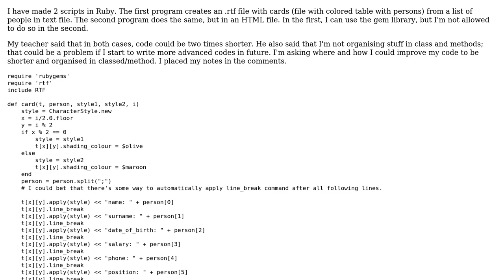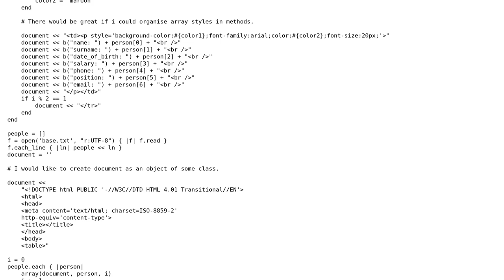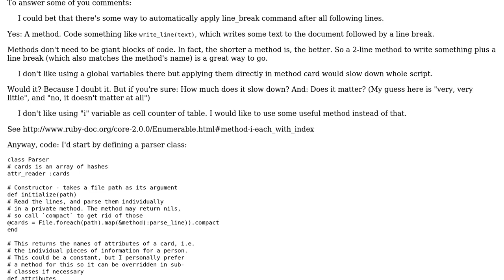Creating an .rtf file with cards from a list of people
With thanks & praise to God, and with thanks to the many people who have made this project possible! | Content (except music & images) licensed under CC BY-SA | Music | Images & others | With thanks to user user3462189 user Jamal user Flambino and the Stack Exchange Network Trademarks are property of their respective owners. You are responsible for your own actions.